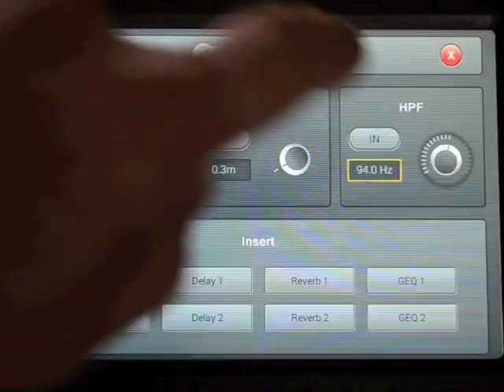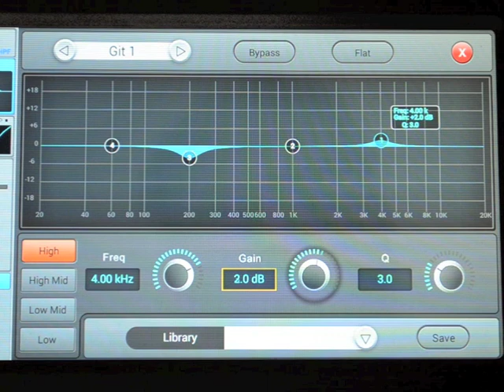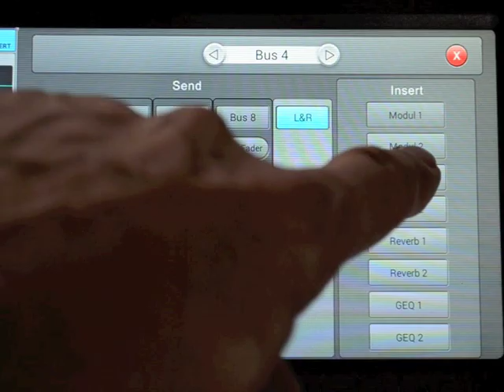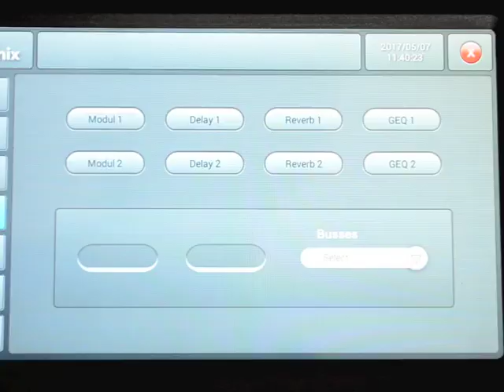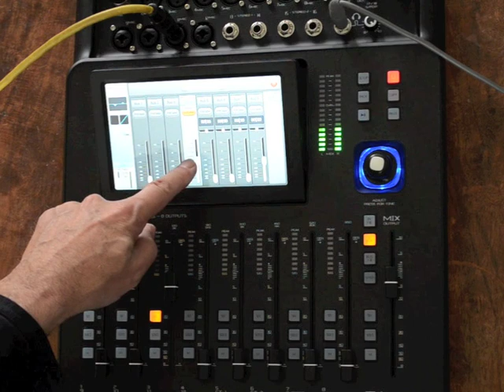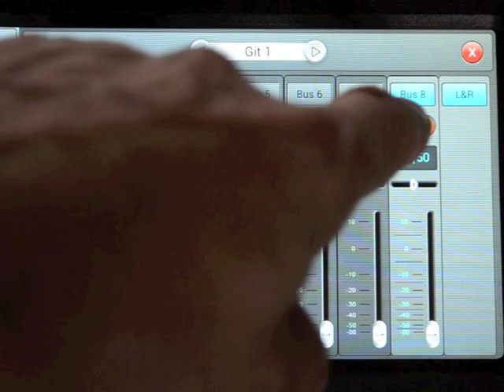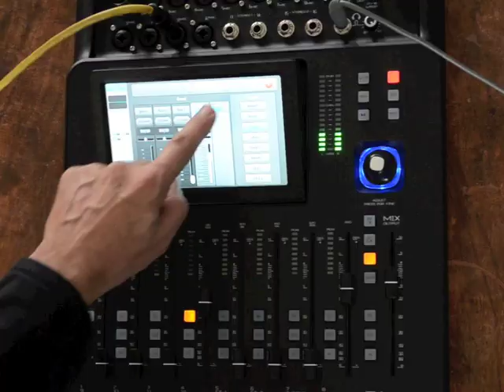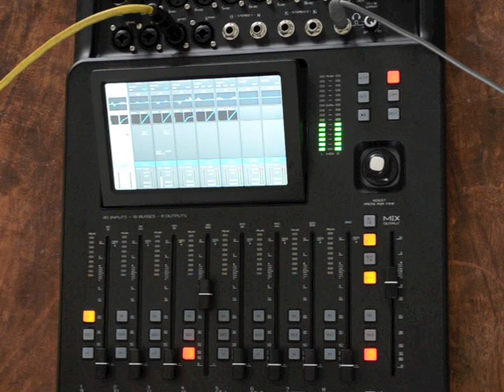t.mix DM20 Digitalmischpult - Effektkonfiguration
Kurze Demonstration, wie bei einem DM20 die Effektwege einzustellen sind.
Die Software des Pultes finde ich insgesamt zwar gelungen, aber sie ist nicht maximal ergonomisch. Wer sich in dem Nutzerkonzept zurechtfindet, kann aber gut damit arbeiten.
Diese Demo hier konzentriert sich absichtlich auf den etwas komplizierteren Fall der Effektwegekonfiguration. Da ist das Pult anders als andere Pulte.
Der Rest ist dann eher einfach ...

Nachtrag April 2018: Der EQ sieht inzwischen bei neuerer Firmware etwas anders aus. Es kommt auch hier immer wieder etwas Neues dazu ...